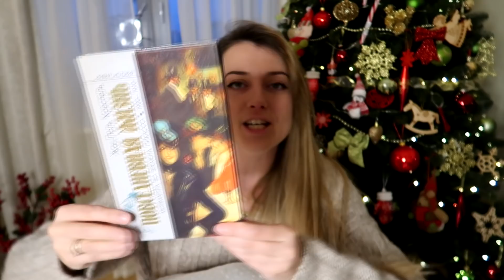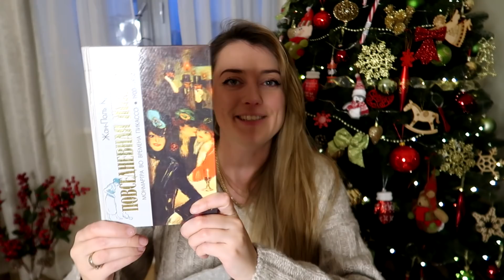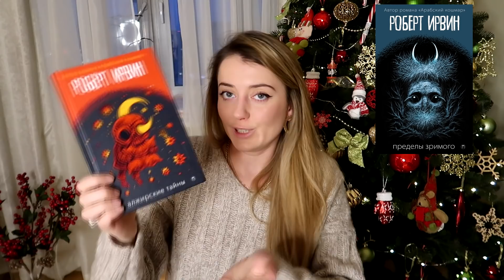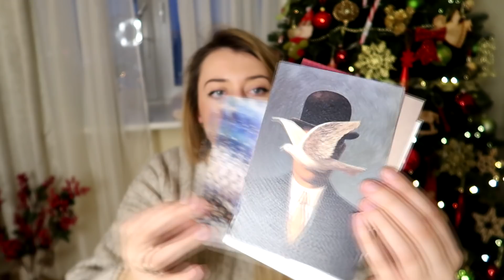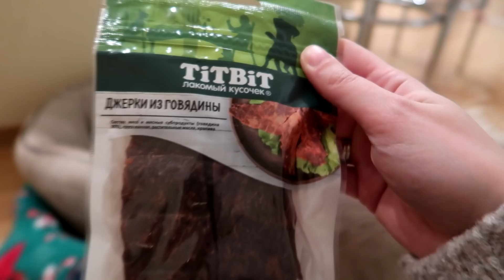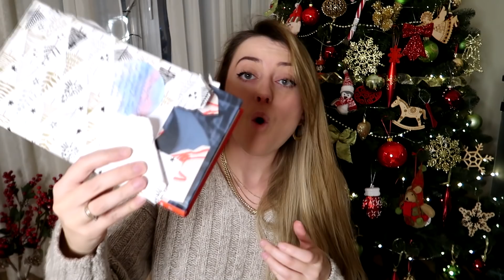РАСПАКОВКА ПОДАРКОВ ОТ ТРЕХ ТАЙНЫХ САНТ😍🎅🎄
Если возникло желание поддержать:
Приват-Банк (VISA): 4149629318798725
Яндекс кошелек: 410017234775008